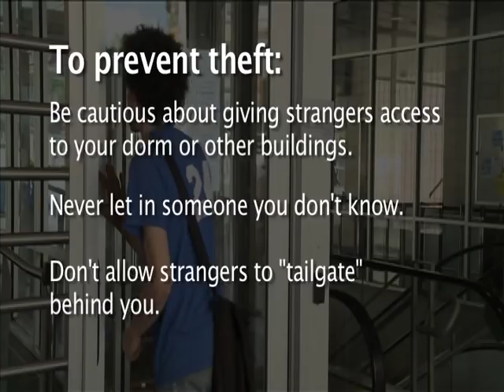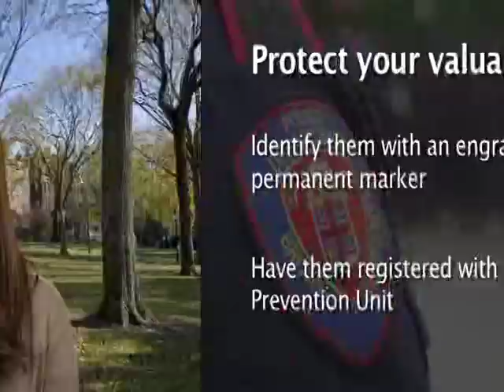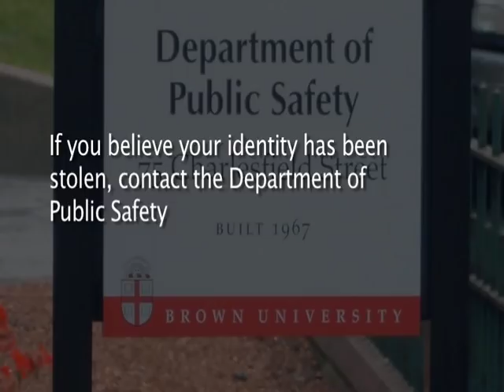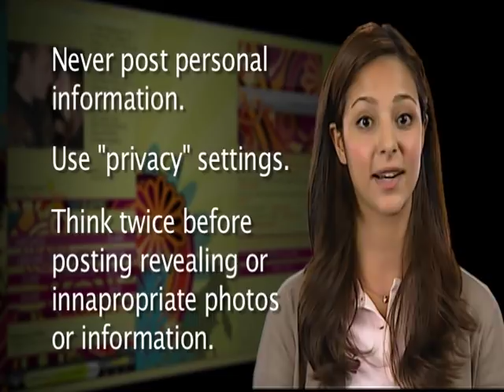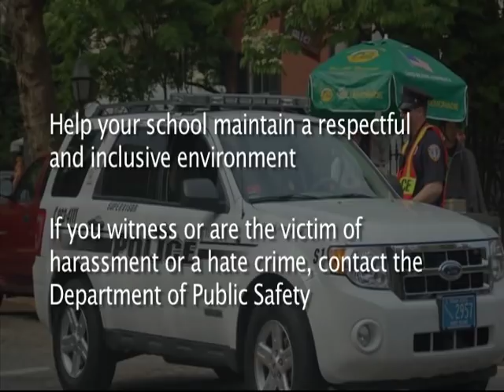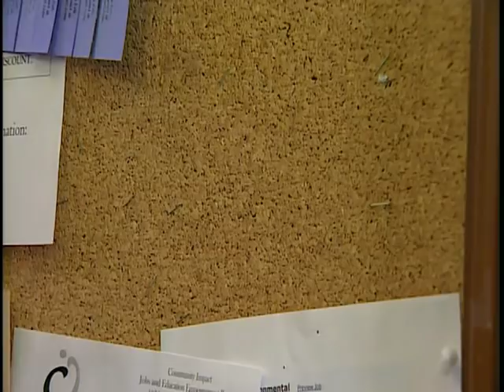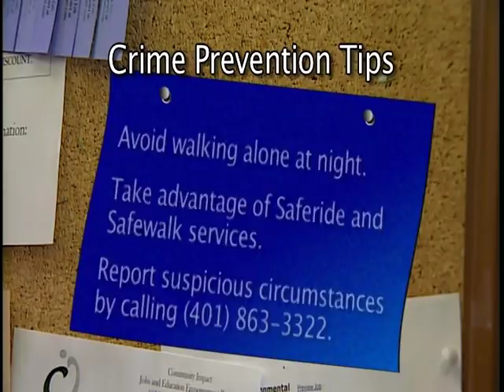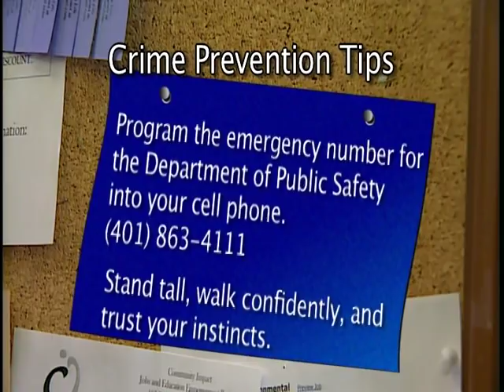Campus Safety 101 - Brown University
The Department of Public Safety at Brown University is pleased to offer a new Crime Prevention Video - Campus Safety 101 for students. This short 14 minute video highlights the most critical aspects of campus safety for new and returning students residing on campus.